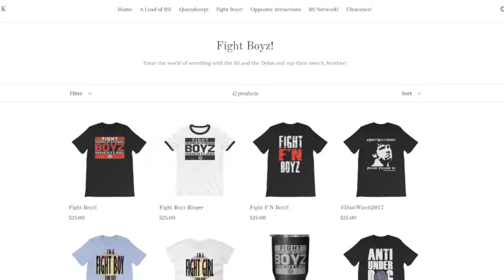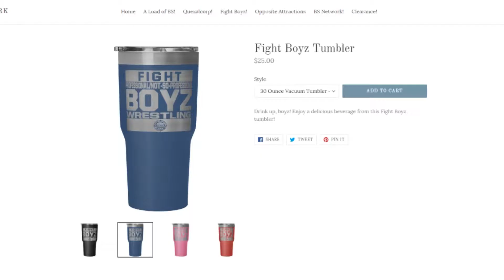JWF: Cash in the Bag 2018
Welcome, ladies and gentlemen, to one of the greatest nights of the year: JWF's Cash in the Bag!

Matches:
JWF Championship Falls Count Anywhere match: Blake Tanner (c) vs. Scottye Moore
Cash in the Bag match: Hammer Man vs. Honeypot vs. AJ Steele vs. Brunch Boy Baron vs. Scott Moore vs. Mojo Gruff